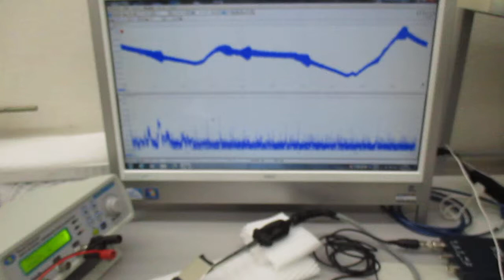非線形現象の音圧測定解析に基づいた、超音波伝搬制御実験